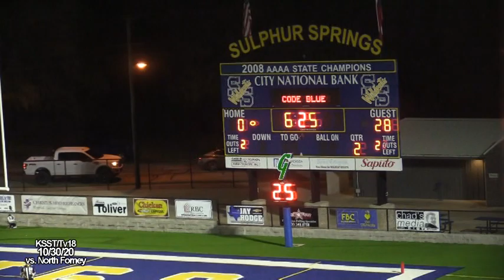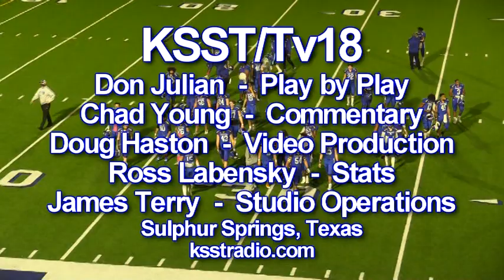SSHS WIldCat Football 10 30 20 vs. North Forney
Friday Night Football from Sulphur Springs, Texas